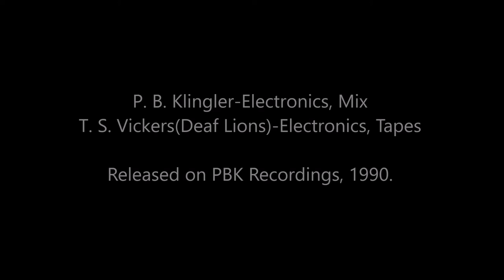PBK & Deaf Lions: The Risen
From "Forming Mankind In My Own Image" on PBK Recordings, 1990. Mix by Phillip B. Klingler.